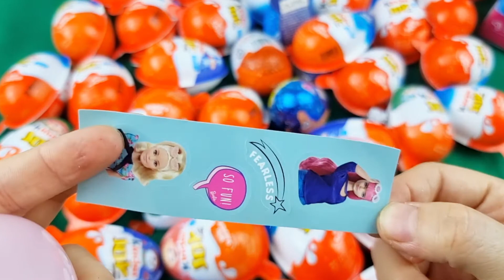New! Yummy Barbie Surprise egg toys Opening-A lot of CHOCOLATE ASMR